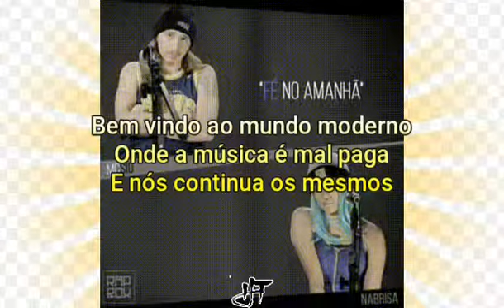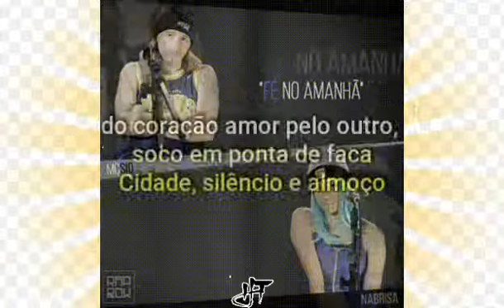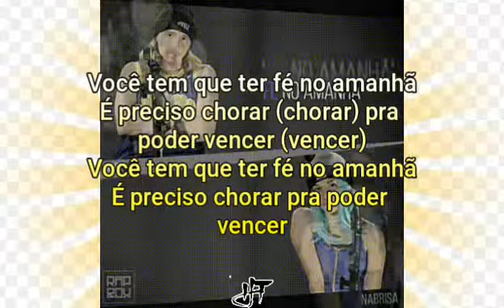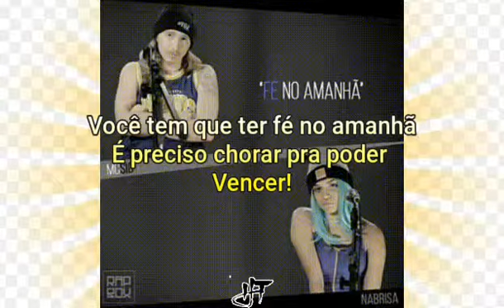Orgânico 6 - Fé no amanhã - MC Sid Part. Nabrisa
Olá, tudo bem? Meu nome é Herbertt Vieirah, tenho 19 anos, pretendo ser um YouTuber de sucesso, trabalhar na minha casa, fazer meus horários e ter o ganho dos meus sonhos! É claro que sou grato por tudo que tenho e conquistei, mas nunca fico satisfeito com nada, sempre correndo atrás para melhorar.

Acredito que consigo ajudar as pessoas através dos meus vídeos, espero do fundo do meu coração que eu te ajude de alguma maneira e qualquer coisa chama lá no Instagram.

》Bate-papo
Dicas
》Tutorias
Desafios
》Informação
React / Análise
》Entretenimento
Curiosidades
》Paródia
Músicas

*RUMO A 1 Milhão 🌽 de INSCRITOS*

Orgânico #6 - Fé no amanhã - Mc Sid part.